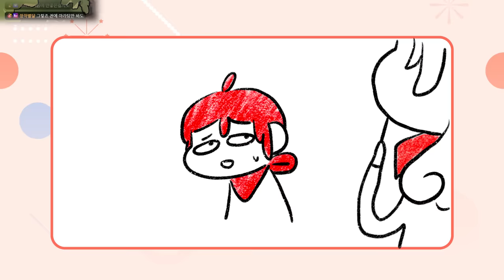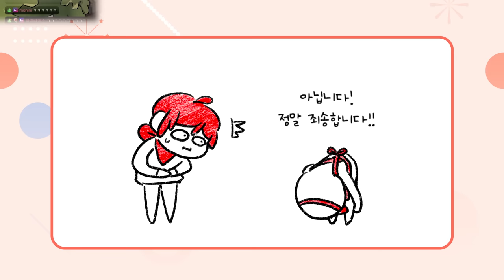치킨 시켰다가 봉변(?) 당한 썰